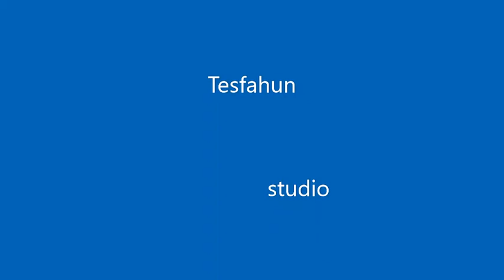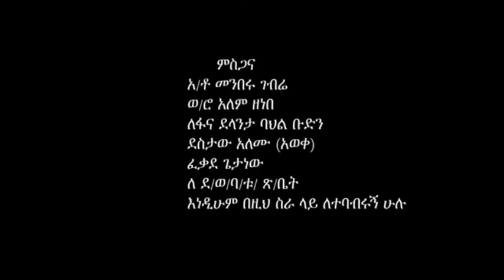tew smagn hagere tew simagn yager sew